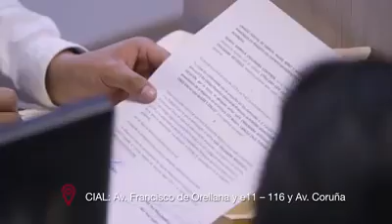Centro Integral de Asistencia Legal - UDLA